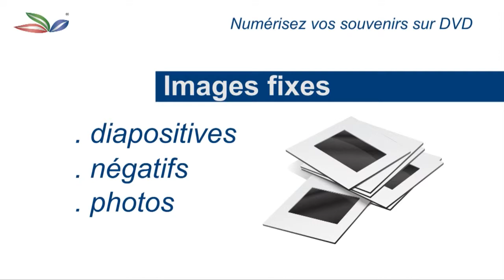Numérisez tous vos souvenirs avec NUMERIM